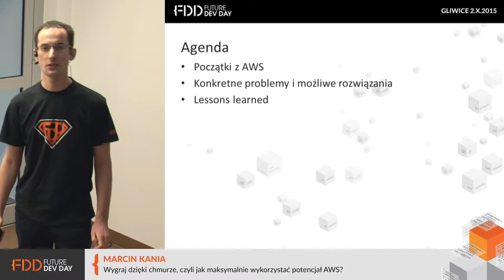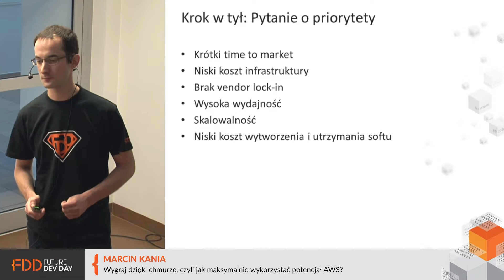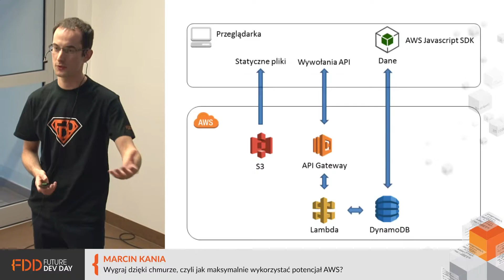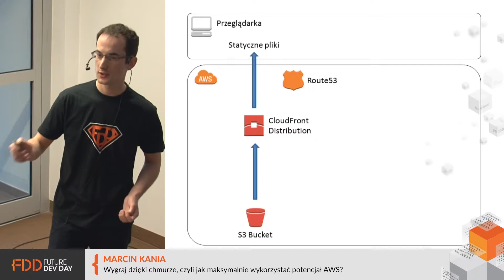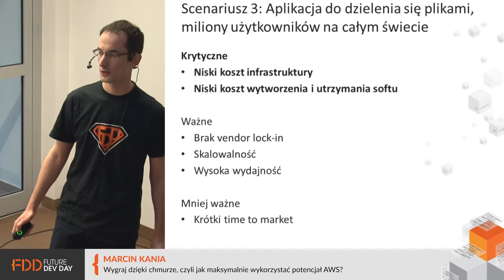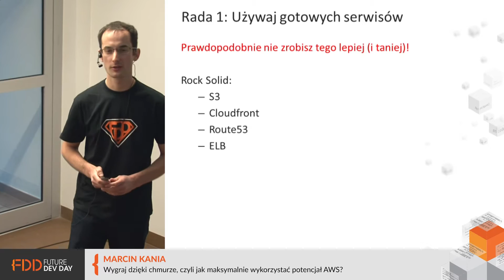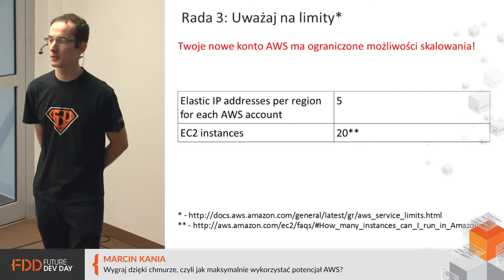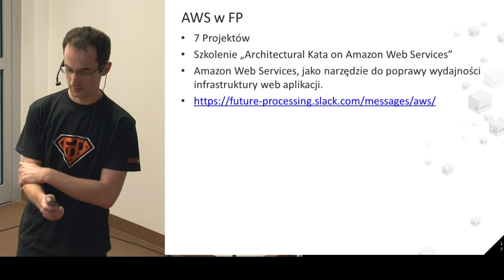[FDD 2015] Marcin Kania: (...) Jak maksymalnie wykorzystać potencjał AWS?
Wykład w ramach Future Dev Day 2015, wewnętrznej konferencji Future Processing.
Pełny tytuł: Wygraj dzięki chmurze, czyli jak maksymalnie wykorzystać potencjał AWS?
Prelegent: Marcin Kania (Technical Advisor, Future Processing)

Amazon Web Services to już ponad 40 usług różnych poziomów: IaaS, PaaS, SaaS. Bardzo łatwo zgubić się w tym gąszczu i podjąć złe decyzje projektowe.

Podczas prezentacji Marcin podzielił się doświadczeniami z kilku ostatnich projektów korzystających z AWS, nad którymi miał okazję pracować w Future Processing. Udzieli również kilku dobrych rad, które pomogą maksymalnie wykorzystać potencjał, jaki daje AWS.